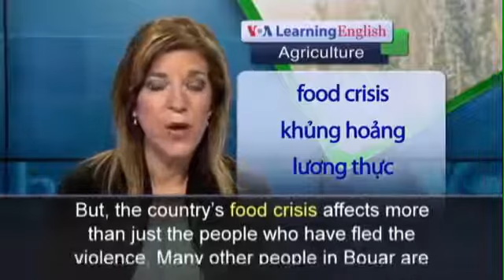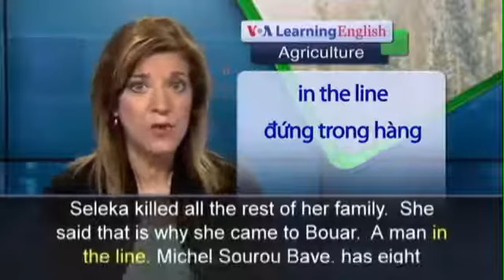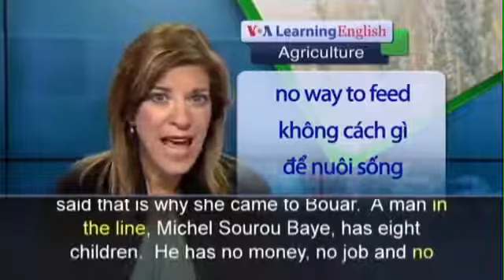138 Anh ngữ đặc biệt Food Distribution